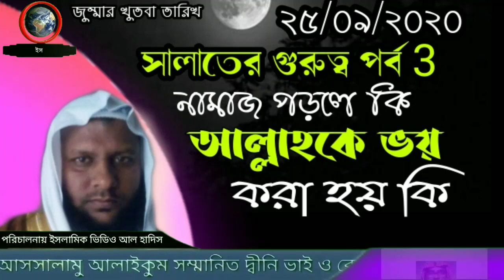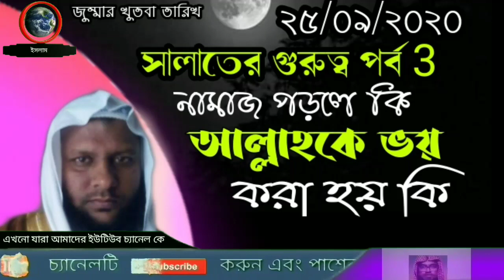নামাজ না পড়লে কি আল্লাহকে ভয় করা হয়না শায়খ মোহাম্মদ রবিউল ইসলাম জুম্মার খুতবা তারিখ 25/09/2020